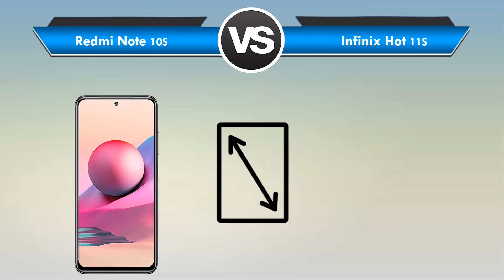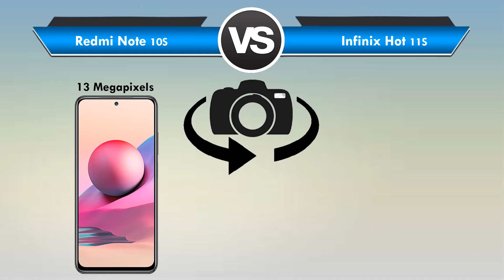Redmi Note 10S vs Infinix Hot 11S Qual é o MELHOR? (Comparativo)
Redmi Note 10S vs Infinix Hot 11S Qual é o MELHOR?

📲 ➡ Redmi Note 10S (6GB/128)
📲 ➡ Redmi Note 10S (8GB/128GB)
📲 ➡ Infinix Hot 11S

Está querendo trocar de celular mais está em dúvida Redmi Note 10S ou Infinix Hot 11S?

Fique aqui comigo, assista esse vídeo até o final e descubra hoje mesmo, qual é o melhor para você, Redmi Note 10S x Infinix Hot 11S!

Nesse vídeo comparativo busquei passar todas as informações importantes sobre o Redmi Note 10S e do Infinix Hot 11S

Nesse vídeo abordei assuntos do tipo:

🟢Tela
🟢Espessura
🟢Câmeras
🟢Bateria

Se você quer de fato saber qual é o melhor Redmi Note 10S ou Infinix Hot 11S você precisa ver esse vídeo URGENTE!

⏱ NÃO PERCA MAIS TEMPO ASSISTA AGORA MESMO ESSE VÍDEO REVIEW/COMPARAÇÃO Entre Redmi Note 10S ou Infinix Hot 11S

E deixa aqui abaixo nos comentários a sua opinião de qual é o MELHOR entre Redmi Note 10S ou Infinix Hot 11S!